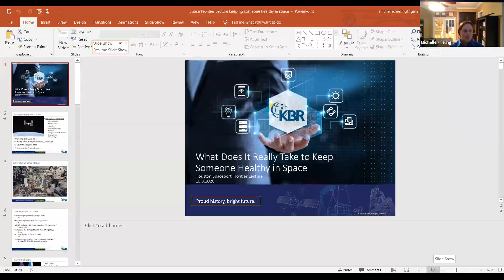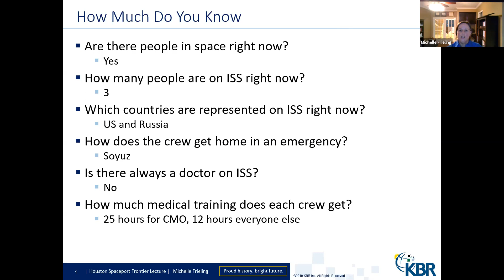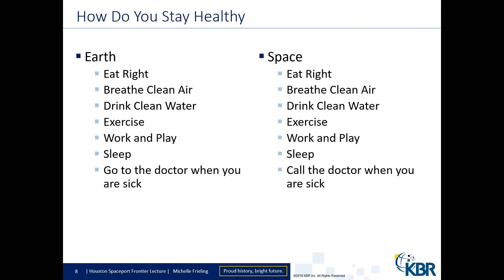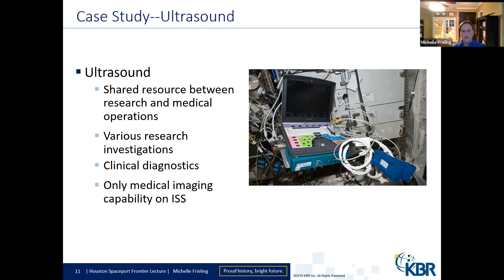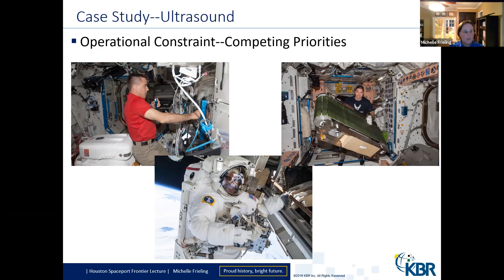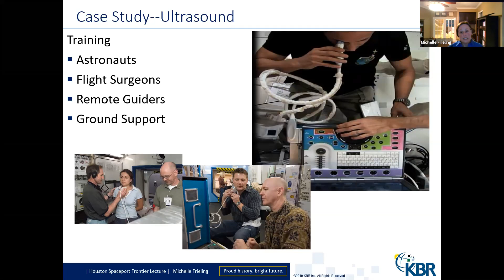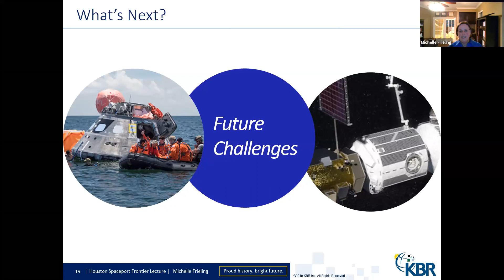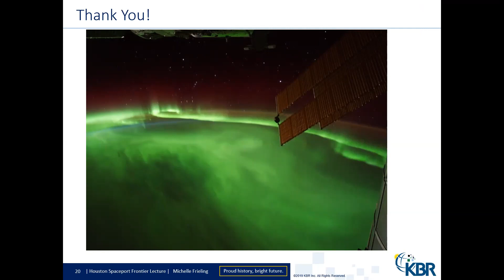What Does it Take to Keep Someone Healthy in Space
Houston Spaceport Lecture by Michelle Frieling